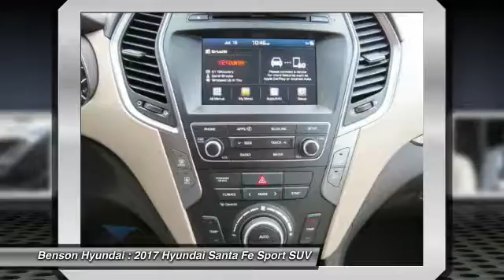2017 Hyundai Santa Fe Sport Spartanburg SC H70388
2017 Hyundai Santa Fe Sport 2.4L

Benson Hyundai
2550 Reidville Road

Santa Fe Sport 2.4 Base, FWD, and Marlin Blue. Great fuel economy for an SUV! Benson Hyundai means business! Don't miss the wonderful bargain! Your time is almost up on this fantastic 2017 Hyundai Santa Fe Sport, just waiting for you and your family. What a perfect match! This great Hyundai Santa Fe Sport is available at the just right price for the just right person - You! We believe that every customer deserves to be treated with the upmost respect and have a memorable experience in dealing with our dealership! We provide this service by going above and beyond what is expected! We believe that purchasing an automobile should be a long term experience that is second to none, making each and every transaction pleasant & fun with excitement and integrity!